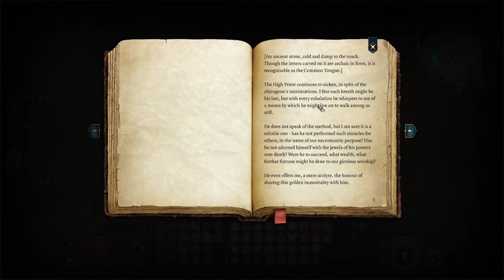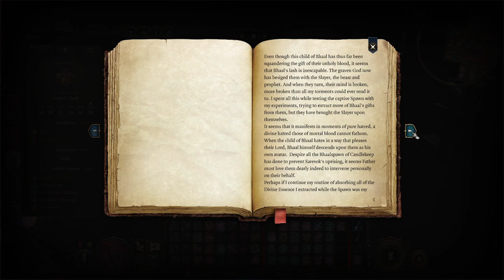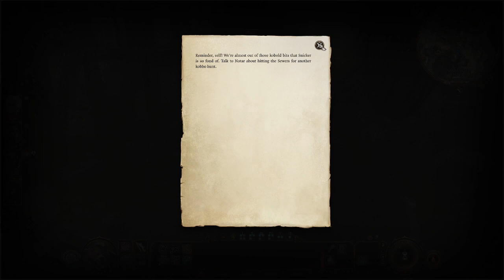Baldur's Gate III: Abrom's Bizarre Adventure Episode 27 (Drow Bard): Valve Pressure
Abrom and friends push deeper into the sewers to uncover the Bhaalist plot and find a veritable menagerie of random assorted cultists to murder, as well as a room full of obnoxious curses. Luckily, we managed to deal with most of it before Dusk had his mind broken by a simple puzzle and spent far too much time on it.